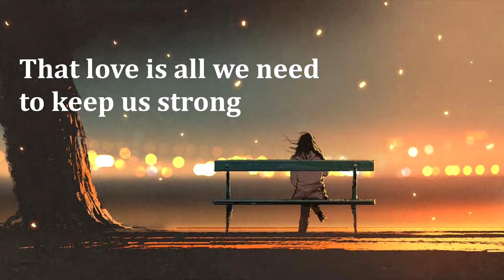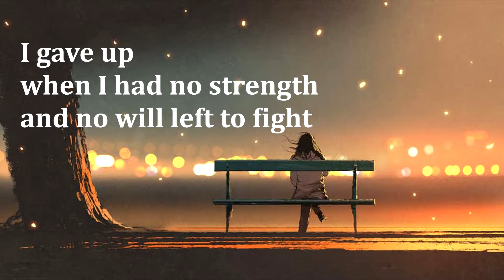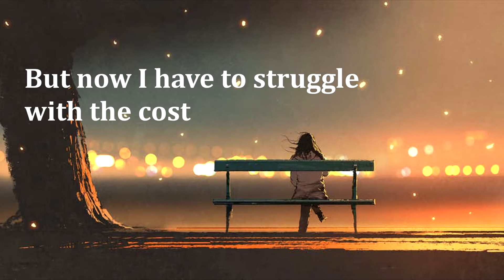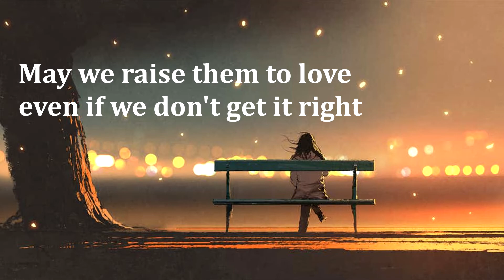Try - Jade-Limara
Hi again!

This is a song I wrote a year or two ago following a relationship breakdown. Even though that part of my life is over we've become good friends and great parents to our little ones, well. at least we try :)